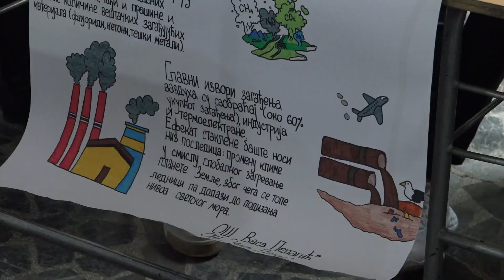“Sajam nauke” u Hemijsko-tehnološkoj školi u Kruševcu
Hemijsko tehnološka škola bila je domaćin događaja pod nazivom „Sajam nauke“ u okviru STEM projekta – „Škole za bolji kvalitet vazduha“, koji je realizovan pod pokroviteljstvom UNICEF-a, Ambasade kraljevine Norveške i Ministarstva prosvete uz podršku Centra za promociju nauke.